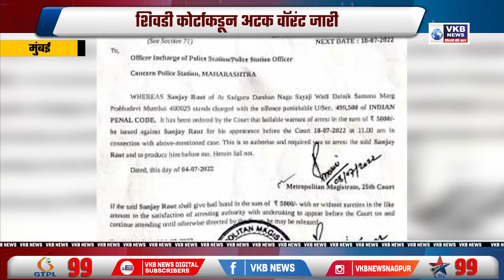संजय राऊतांना मोठा झटका